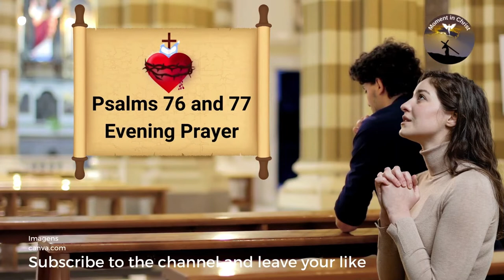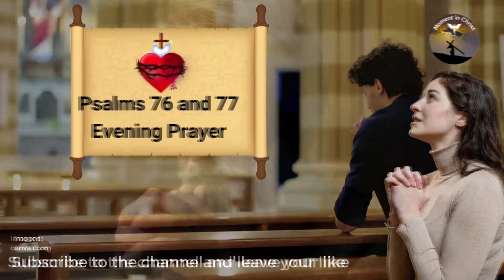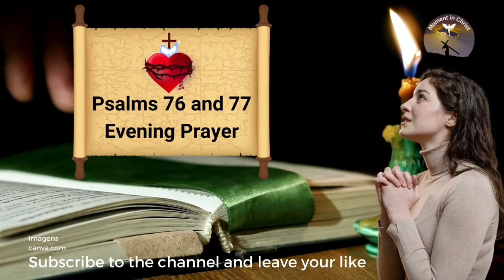Psalms 76 and 77 Morning Prayer 🙏🙏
New Videos - Monday to Sunday 06:30 and 18:30

Psalms 76

In Salem also is his tabernacle, and his dwelling place in Zion.
There broke he the arrows of the bow, the shield, and the sword, and the battle. Selah.
You are more glorious and excellent than the mountains of prey.
The stouthearted are spoiled, they have slept their sleep: and none of the men of might have found their hands.
At your rebuke, O God of Jacob, both the chariot and horse are cast into a dead sleep.
You, even you, are to be feared: and who may stand in your sight when once you are angry?
You did cause judgment to be heard from heaven; the earth feared, and was still,
When God arose to judgment, to save all the meek of the earth. Selah.
Surely the wrath of man shall praise you: the remainder of wrath shall you restrain.
Vow, and pay to the LORD your God: let all that be round about him bring presents to him that ought to be feared.
He shall cut off the spirit of princes: he is terrible to the kings of the earth.

Psalms 77

I cried to God with my voice, even to God with my voice; and he gave ear to me.
In the day of my trouble I sought the Lord: my sore ran in the night, and ceased not: my soul refused to be comforted.
I remembered God, and was troubled: I complained, and my spirit was overwhelmed. Selah.
You hold my eyes waking: I am so troubled that I cannot speak.
I have considered the days of old, the years of ancient times.
I call to remembrance my song in the night: I commune with my own heart: and my spirit made diligent search.
Will the Lord cast off for ever? and will he be favorable no more?
Is his mercy clean gone for ever? does his promise fail for ever more?
Has God forgotten to be gracious? has he in anger shut up his tender mercies? Selah.
And I said, This is my infirmity: but I will remember the years of the right hand of the most High.
I will remember the works of the LORD: surely I will remember your wonders of old.
I will meditate also of all your work, and talk of your doings.
Your way, O God, is in the sanctuary: who is so great a God as our God?
You are the God that do wonders: you have declared your strength among the people.
You have with your arm redeemed your people, the sons of Jacob and Joseph. Selah.
The waters saw you, O God, the waters saw you; they were afraid: the depths also were troubled.
The clouds poured out water: the skies sent out a sound: your arrows also went abroad.
The voice of your thunder was in the heaven: the lightning lightened the world: the earth trembled and shook.
Your way is in the sea, and your path in the great waters, and your footsteps are not known.
You led your people like a flock by the hand of Moses and Aaron.